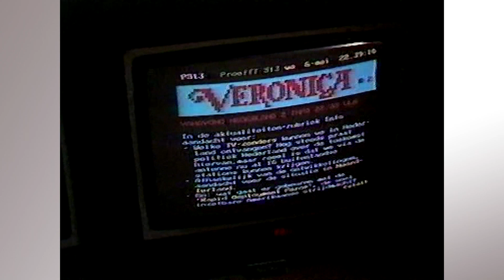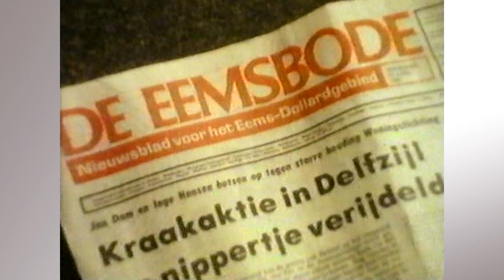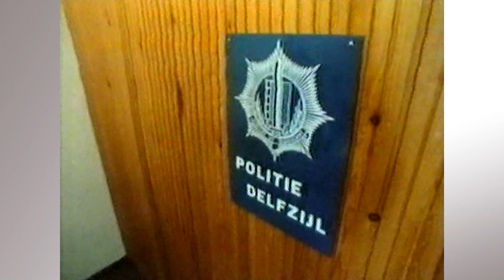Info herfst 1980 actualiteitenrubriek Kabel tv Nederland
Uit de archieven van Freewave. Info herfst 1980 actualiteitenrubriek Kabel tv Nederland